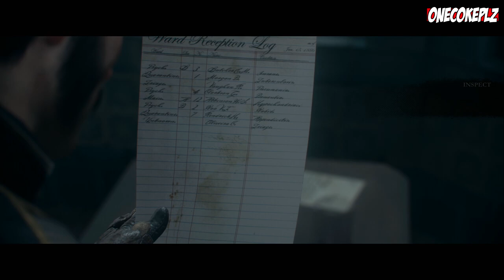The Order: 1886 Part 7 Chapter 4: An Endless Battle Walkthrough Playthrough Gameplay (PS4)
The Order: 1886 Part 7 Chapter 4: An Endless Battle

The Order: 1886 Walkthrough Part 1 PS4 Gameplay lets play playthrough let's play - No Commentary
The Order: 1886 Walkthrough Part 1 Gameplay Part 1

The Order: 1886 is an exclusive of PS4, my playthrough / Let's play of The Order: 1886 gameplay is using the PS4 Version at 1080p and i will review the gameplay from the opening to the ending, here you will se all the cutscenes, all chapters and all the battles with the bosses, including the finala boss battle.